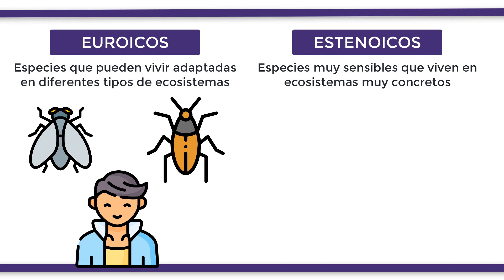¿Cuál es la diferencia entre EUROICOS y ESTENOICOS?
Dentro de la biología se denomina como eurioicos a todas aquellas especies, tanto animales como vegetales, que pueden vivir adaptadas en un gran número de medios, permaneciendo prácticamente en cualquier ecosistema Algunos ejemplos pueden ser las moscas, las cucarachas y  los humanos, que hemos llegado a colonizar casi cualquier rincón del planeta. Por otro lado, se encuentran los estenoicos, aquellos seres vivos que únicamente viven en aquellos medios que poseen unas cualidades óptimas para su desarrollo. Esto se da principalmente en endemismos de territorios bastante concretos y limitados, como es el caso del pinsapo de Andalucía o el urogallo de Cantabria.